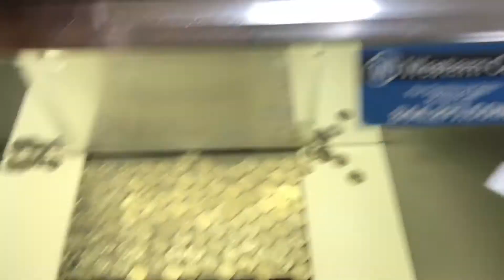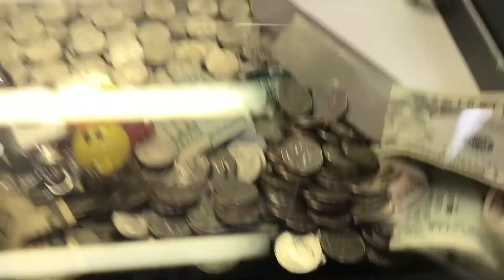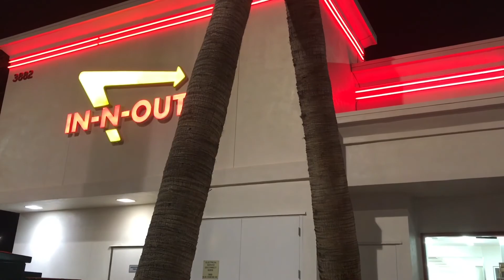Chris & Tash Go West Part 2 : We Go Westerer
The drive was tedious, but we made it to Vegas. Now we just have to get moved in to the new house!